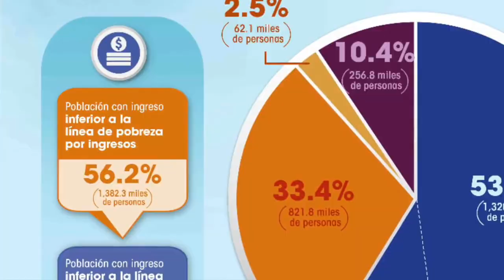27/11/19 Sexto posicionamiento de las comparecencias 2019 Dip. DGZ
27/11/19 Sexto posicionamiento de las comparecencias 2019 Dip. DGZ